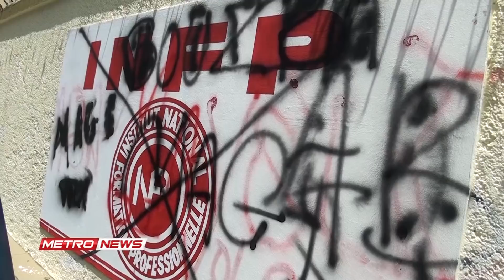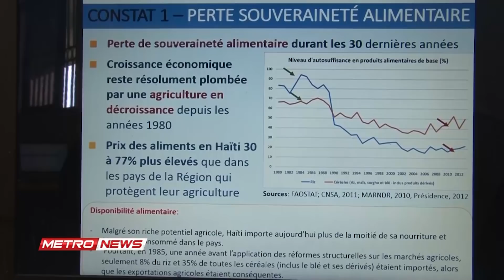METRONEWS 12 avril 2019 metropolehaiti com